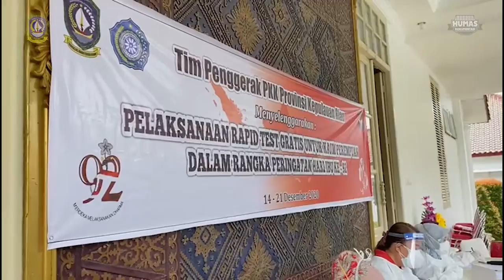Peringatan Hari Ibu, TP PKK Kepulauan Riau Gelar Rapid Test Gratis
TP PKK Kepulauan Riau Melakukan Rapid Test Gratis Untuk Kaum Perempuan di Gedung Daerah, 16 Desember 2020

Cinta Semua Ibu Sama Indahnya! Apapun Profesinya, di manapun tempat kerjanya, semua ibu punya cinta yang sama untuk anak-anaknya. Terima kasih untuk semua cinta yang telah kau berikan kepadaku